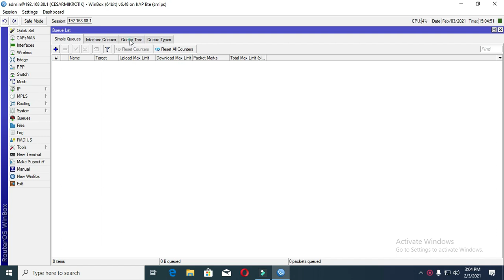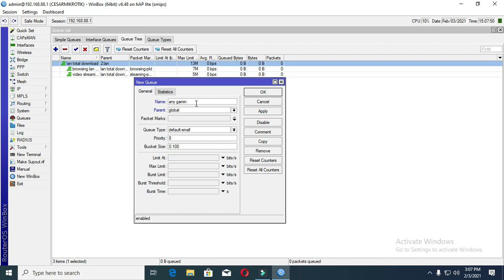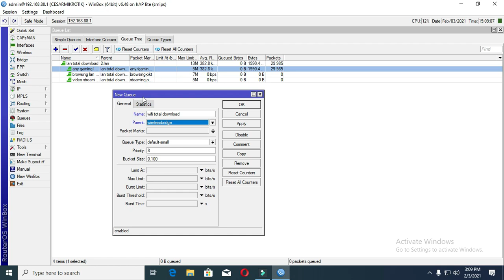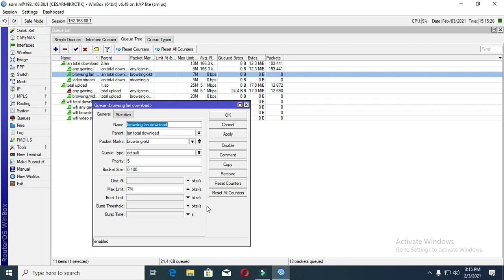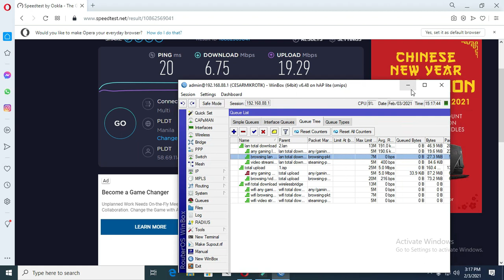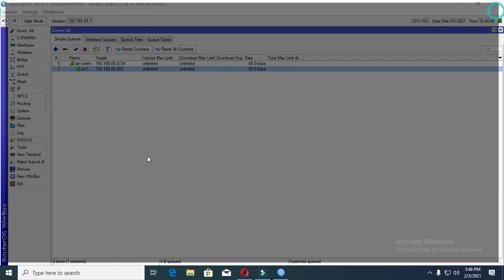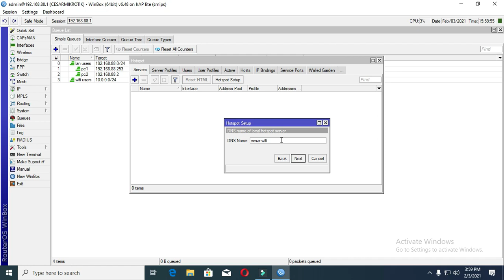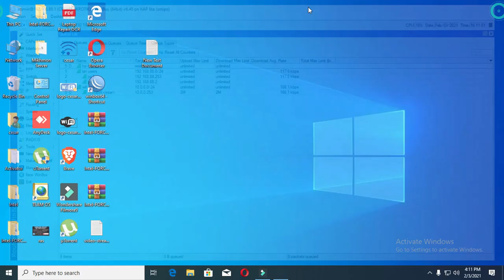How to setup Zero Config Mikrotik Router for Lan and Hotspot Users With Portless Mangle rules. Ep.2.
Sa video na ito e share ko paano e setup ang mikrotik router with no or zero configuration para sa lan at hotspot users.